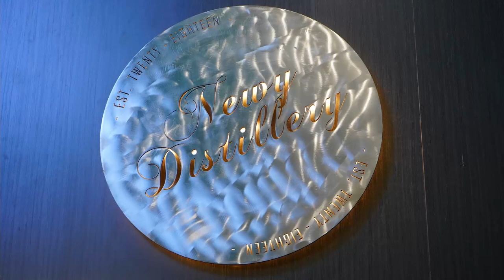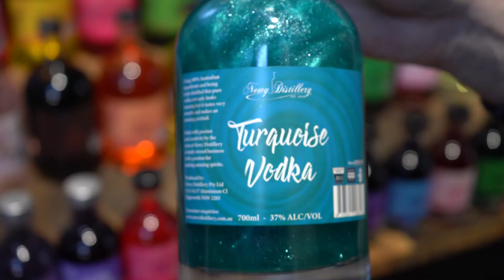Beerco with Newy Distillery - An Introduction to Distilling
In this video we talk about the distillation process as well as cover some basic equipment and safety aspects of distillation.

A big thank you to Luke and Kimberly Storey as well as the team at Newy Distillery for hosting us.  You can find out more about Newy Distillery as well as check out their products on their

If you like what we do, head on over to our or click on the link below to be taken to the shop where you can buy the finest premium quality craft brewing supplies.

BeerCo.com.au are based in Victoria, Australia and ship nationally and internationally with low flat rate shipping to most states.  You can check-out the ship rates pre-checkout with our live shipping calculator and see indications of our ship rates

Click the link below to be taken to the BeerCo.com.au

Our quest is to alleviate the world of beer poverty one good brew at a time.  Our Search is Your Satisfaction.

We appreciate your custom and value your feedback so please let us know what "How to Brew Like a Pro!" videos you would like to see from us next in the comments section below! Cheers brewhappy always and have a great brewing week.